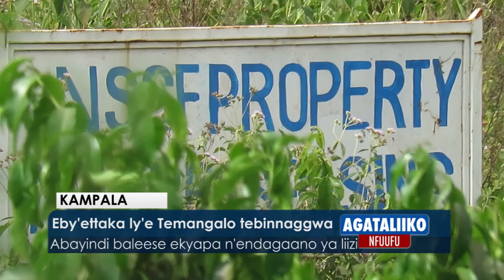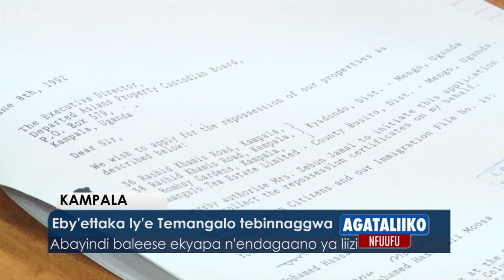Eby'ettaka ly'e temangalo tebinnaggwa.Abayindi baleese ekyapa n'endagaano ya liizi